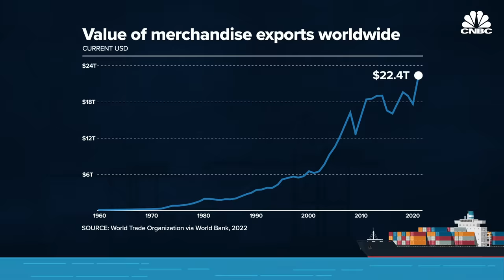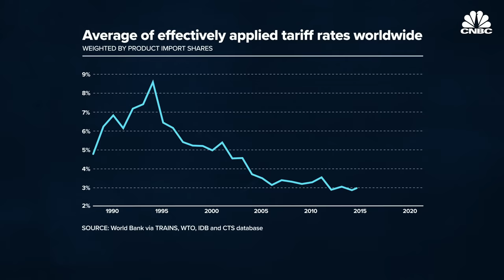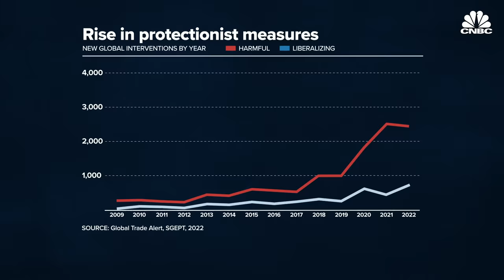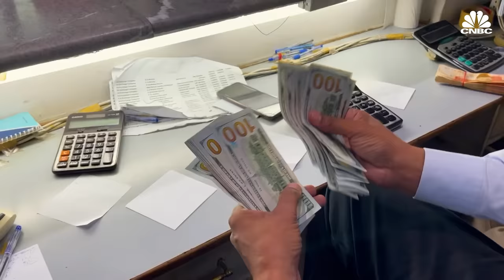Has globalization failed us?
“The worst is yet to come, and for many people, 2023 will feel like a recession.”

Pierre Olivier Gourinchas’ warning from the IMF’s World Economic Outlook in October 2022 underlined the significant slowdown in the global economy – and the reliance on global trade to function.

It raised questions about whether the many benefits of globalization outweigh the geopolitical problems it has helped create.

The latest wave of globalization has seen great resistance. As a result of technological advances, whole industries have been wiped out, causing mass job losses. Worker exploitation and a rise in inequality have also been at least partly attributed to globalization.

“You know how stock markets have bubbles? And then there’s a correction,” said Kevin Gallagher, economist and director of the Global Development Policy Center at Boston University. “I think there’s been a globalization bubble, and we’re trying to correct it.”

Watch the video above to learn more about why economists think globalization is fragmenting – and what lies ahead.